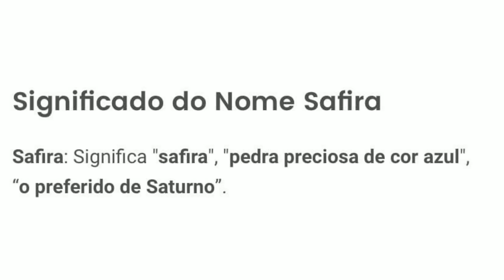O FLAGELO DAS ESTRELAS A DOENÇA INCURÁVEL DE ROGER - A ARMA FINAL DE IMU E GOROSEI - ONE PIECE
Começou a última fase do ibest , VOCÊ PODE VOTAR DUAS VEZES, me ajudem^^